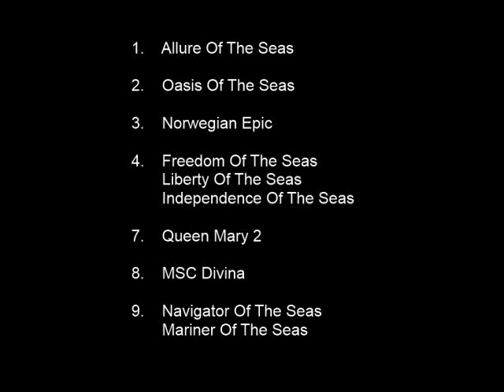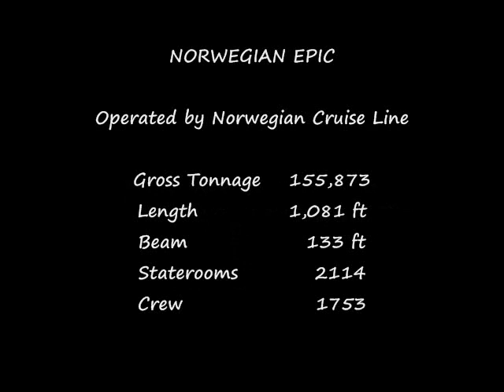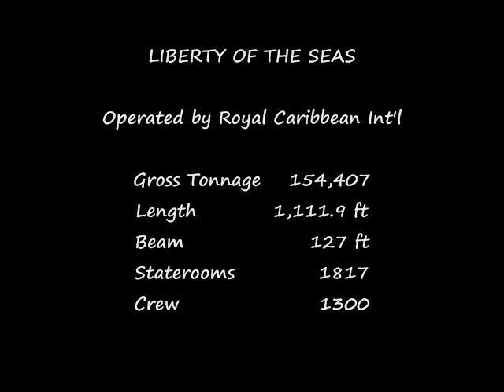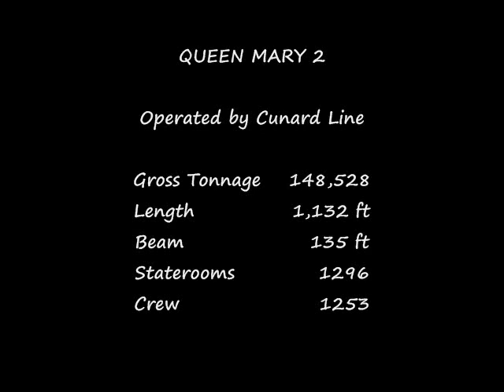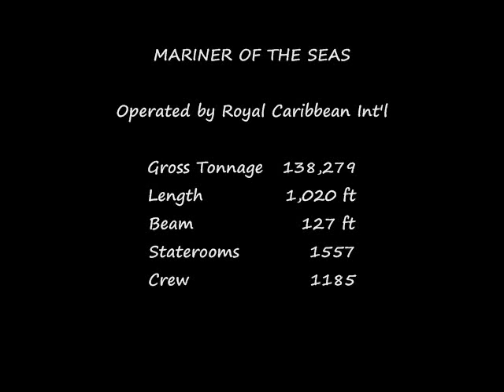The 10 Largest Cruise Ships in The World - Facts and Photos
This video provides a ranking of the "Top Ten Cruise Ships," along with a few key facts about them.  There are also some incredible views of each of these ships taken by passengers and observers at various ports of call.